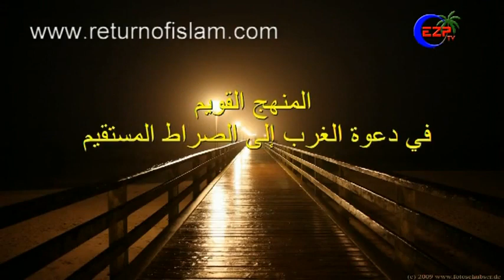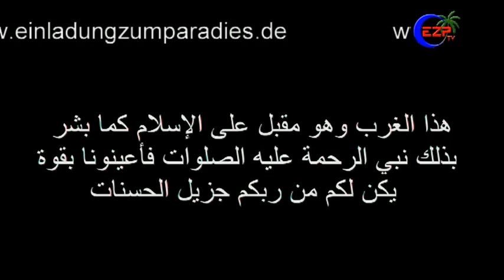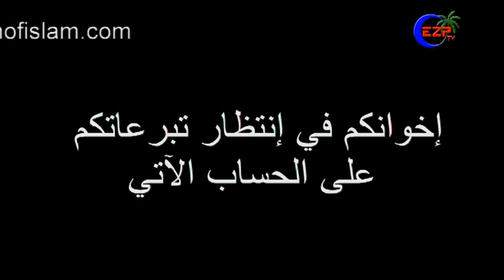ألمانية تعتنق الإسلام